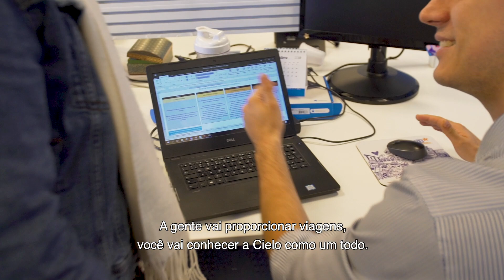Trainee Cielo 2020 | 99jobs.com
Curtiu, quer saber mais e se inscrever? Vem cá